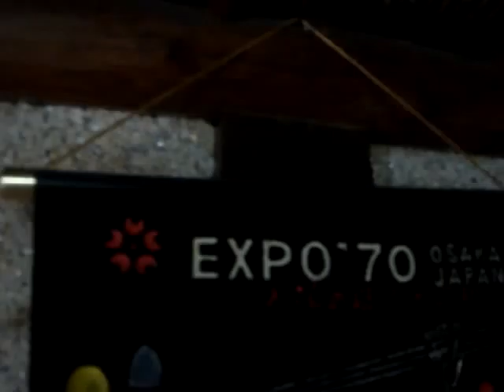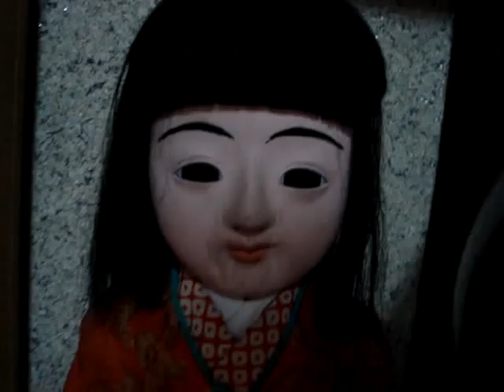"Killer" ANTIQUES I inherited (featuring the Japanese Bride of Chucky)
shout out too my man, BROLLICON...check out this fly stuff I get to add to my collection. DOPE auction...